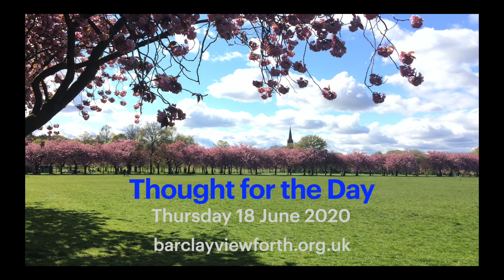Thought for the Day - Thursday 18 June 2020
Thought for the Day from Julie, our church administrator.